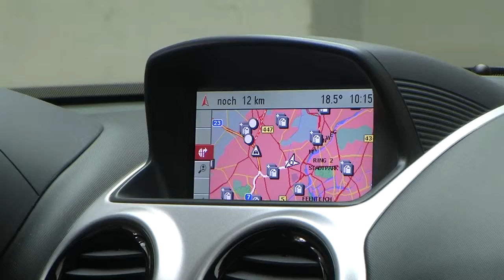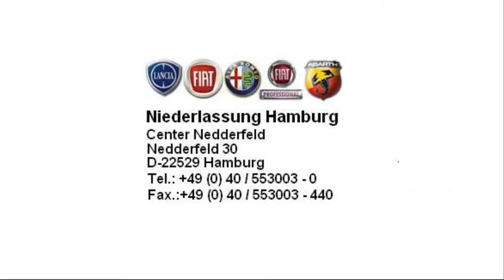Opel Corsa 1,4 16V Sport 2007 starsilber 74330382 fiat niederlassung hamburg jetzt Stell.